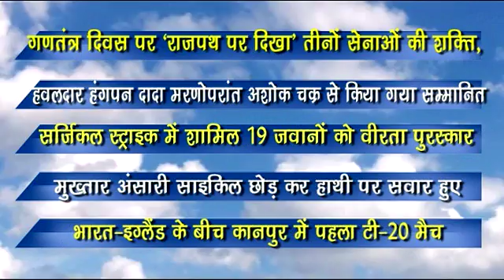Republic day , T20-Indai Vs England,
Navodaya Times Top News @ 8 PM | नवोदय टाइम्स प्राईम टाइम में देखे- दिन भर की बड़ी खबरें...